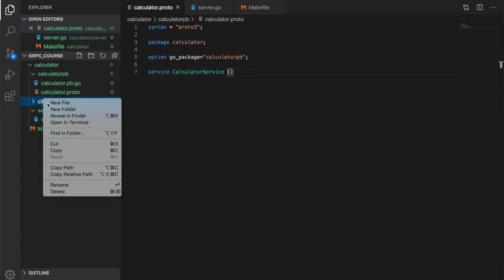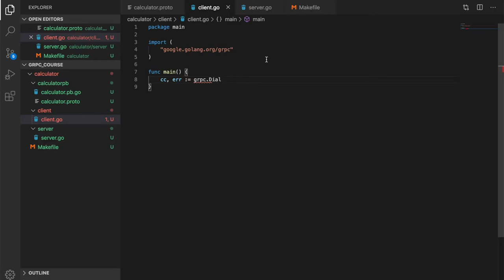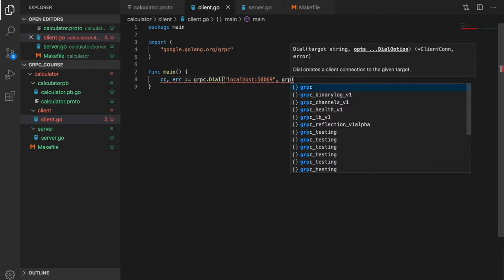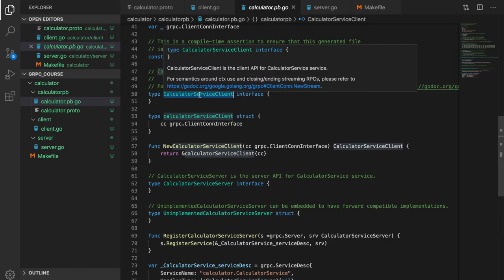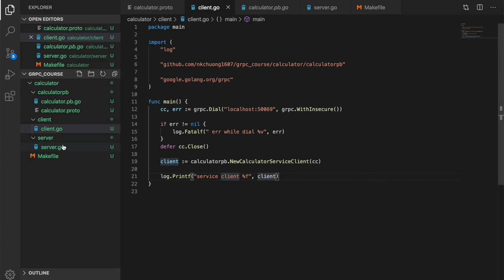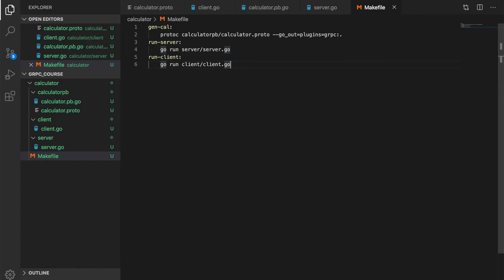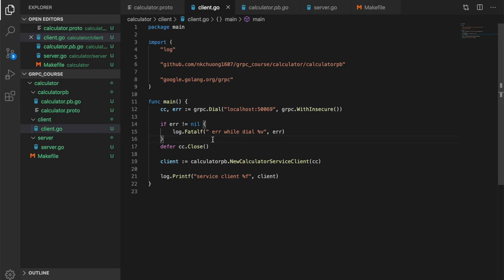gRPC Golang - #3.2 - Setup client - The Funzy Dev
gRPC with Go - Setup client code.

Trong video này mình sẽ hướng dẫn quý đạo hữu lập trình client gRPC trong Go. Trong giới hạn của bài này, mình vẫn chưa implement API nào để có thể call qua lại giữa client và server. Hẹn quý đạo hữu ở bài kế tiếp: "Unary API".